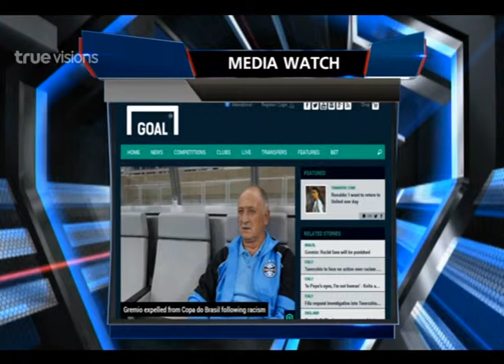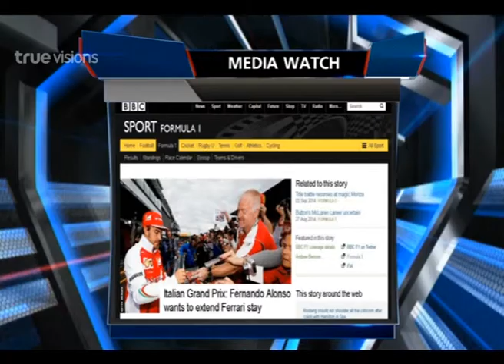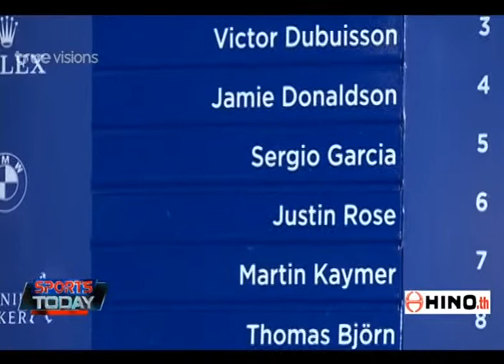SPORTS TODAY | 05-09-2014 (2/4)